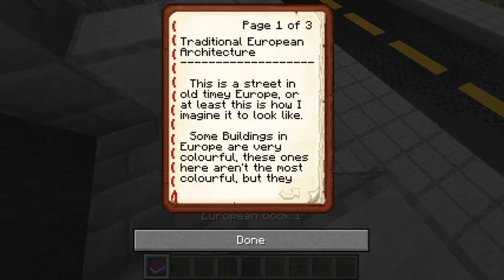My Science Project on Architecture.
This was made from a lot of procrastination, and some last minute panic. Though, I really like how the builds turned out, it looks professional enough to me. :)